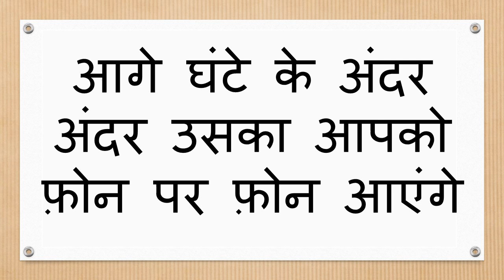फ़ोन को लिंग के साथ लगाओ प्यार का फ़ोन आएगा लगाते ही रिंग बज जाएगी